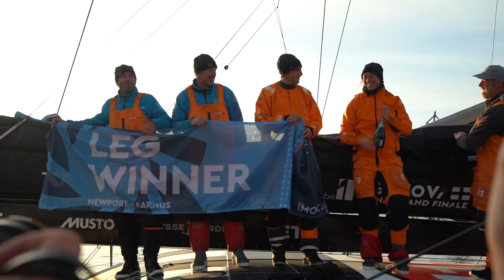The Ocean Race 2023 leg 5: Newport, USA, to Århus, DEN, Monday 29th May VNR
00:00 - 11th Hour Racing Team arriving to Aarhus, Denmark in first place as the sun rises
00:06 - Onboard soundbite from Charlie Enright as he sails towards Aarhus, Denmark (ENGLISH - 8 seconds)
00:14 - Onboard shot from 11th Hour Racing Team, working for the last miles to cross the finish line
00:21 - 11th Hour Racing Team arriving into Aarhus at sunrise in first place
00:27 - Crew on 11th Hour Racing Team waving to fans on shore
00:36 - Crowds welcoming the winning team at The Ocean Live Park in Aarhus, Denmark early in the morning
00:42 - 11th Hour Racing Team hold Leg winner banner and pop champagne on the boat
00:48 - 11th Hour Racing Team hold Leg winner banner and pop champagne at Prize Giving on shore
00:56 - Team Holcim-PRB approach the finish in second place
01:02 - Team Holcim-PRB sailing into the dock in Aarhus, Denmark
01:08 - Sam Goodchild and Abby Ehler on Team Holcim-PRB looking ahead to the dock after their transatlantic leg
01:21 - Team Holcim-PRB Skipper Kevin Ecoffier manoeuvring the boat into the dock
01:29 - Team Holcim-PRB hold 2nd place banner and pop champagne at Prize Giving on shore
01:35 - Boris Herrmann on Team Malizia looks ahead at closest competitor Team Holcim-PRB approaching the finish in Aarhus, Denmark
01:43 - Boris Herrmann on Team Malizia on the bow approaching the finish.
01:49 - Team Malizia crew celebrate their 3rd place victory
01:56 - Team Malizia crew celebrate while boats welcome them to shore.
02:05 - Team Malizia hold 3rd place banner and pop champagne at Prize Giving on shore
02:14 - Broken Shroud on Biotherm
02:20 - Alan Roberts on Biotherm fixing the broken shroud.
02:30 - End